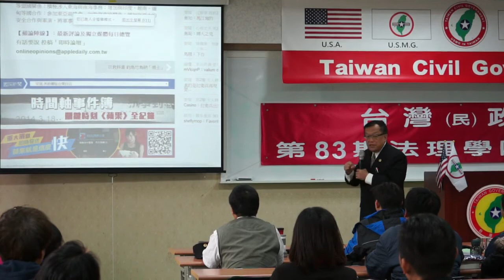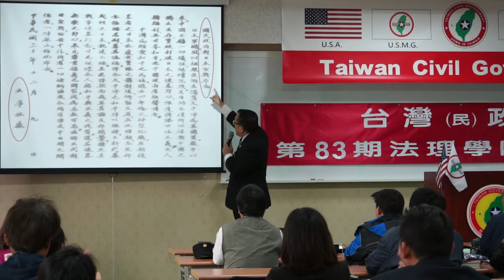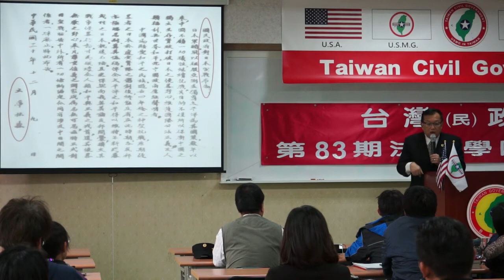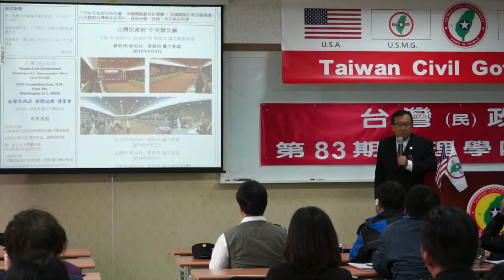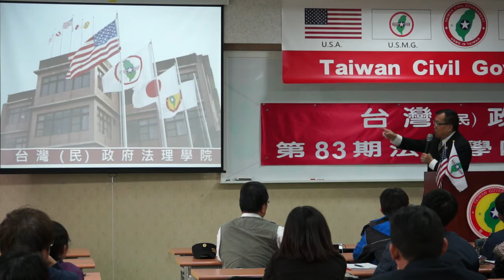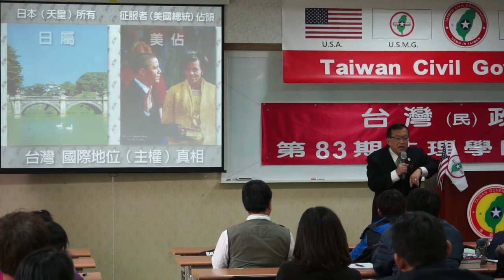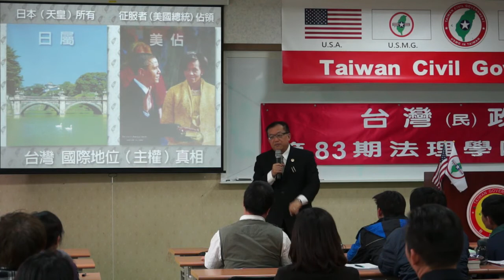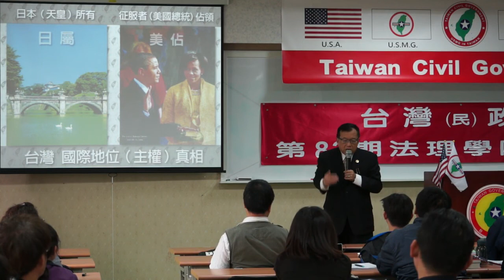140406-13-台灣(民)政府與國際關係-林志昇-台灣(民)政府第83期法理學院研習會